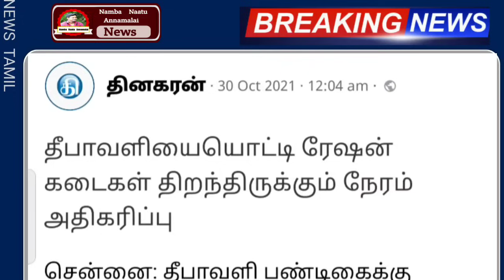சற்றுமுன் தீபாவளிக்கு ரேஷன் கடையில் ரூபாய் 2000 இதுவும் வழங்கப்படும் | diwali | Ration Card